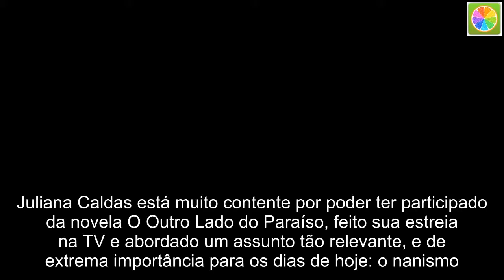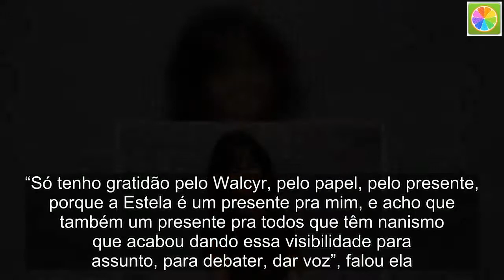Juliana Caldas, a Estela, comemora papel em O Outro Lado do Paraíso: “Presente para todos com nanism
Juliana Caldas está muito contente por poder ter participado da novela O Outro Lado do Paraíso, feito sua estreia na TV e abordado um assunto tão relevante, e de extrema importância para os dias de hoje: o nanismo.  + Marcello Novaes diz que não esperava voltar para a novela O Outro Lado do Paraíso: “Já estava de férias”  Para o programa TV Fama, Juliana comemorou a abordagem do tema e comemorou o sucesso do folhetim do autor Walcyr Carrasco. “Só tenho gratidão pelo Walcyr, pelo papel, pelo presente, porque a Estela é um presente pra mim, e acho que também um presente pra todos que têm nanismo que acabou dando essa visibilidade para assunto, para debater, dar voz”, falou ela.  Sobre a reta final da novela, Juliada disse: “Confesso que ainda não caiu a minha ficha que a gente está fazendo essa despedida. Como estamos trabalhando todo dia, a ficha ainda não caiu. Quando eu gravei a última cena na casa da Estela, só lá que eu me toquei. Quando cair [a ficha] pra mim, eu vou sentir muito”, revelou.  + Além de mudar a cor dos cabelos, Globo fez outra exigência para Adriane Galisteu entrar em nova novela das sete  O Outro Lado do Paraíso fica no ar até a próxima sexta-feira, 11, com capítulos inéditos. No sábado, 12, acontece a reprise e na segunda-feira, 14, estreia Segundo Sol, a nova novela das nove.  JULIANA CALDAS REVELA O MOTIVO DE AINDA NÃO ESTAR NAMORANDO  Juliana Caldas vem conseguindo melhorar a sua aceitação como atriz perante o público na novela O Outro Lado do Paraíso. Vivendo a personagem Estela, Juliana foi alvo de críticas por conta de sua atuação e teve a história alterada.  Para o programa TV Fama, a atriz comentou sobre a importância e sucesso da novela contra qualquer tipo de preconceito contra o nanismo.  “Espero que realmente abram-se portas para falar sobre o assunto, sobre o nanismo, para as pessoas respeitarem essa deficiência”, disse.  Já sobre a vida pessoal, Juliana – que já negou ter tido qualquer tipo de relacionamento com o anão Marquinhos da Record – revelou o motivo de não estar procurando um namorado. “Não via respeito tanto na rua quanto no sentido profissional e isso mudou. Isso é a melhor coisa para mim do que ficar pensando se vou ou não arrumar alguém.”